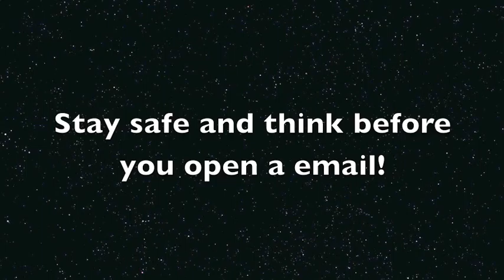The unsafe e-mail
it is about a e-mail that has a virus and shuts down her e-mail acount